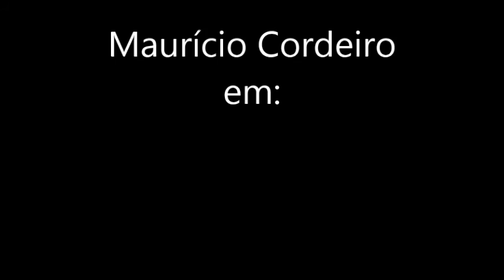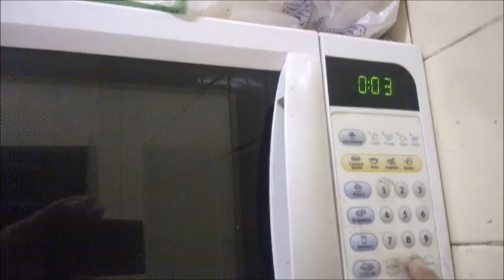Maurício Cordeiro em: Clara de ovo no microondas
Como fazer clara de ovo sem fritar, no microondas.
Tirar a gema do ovo